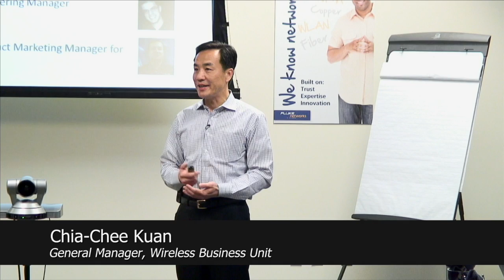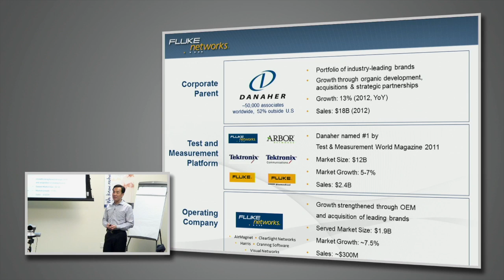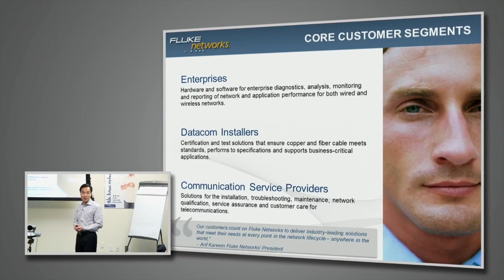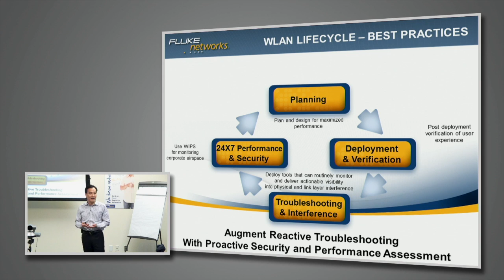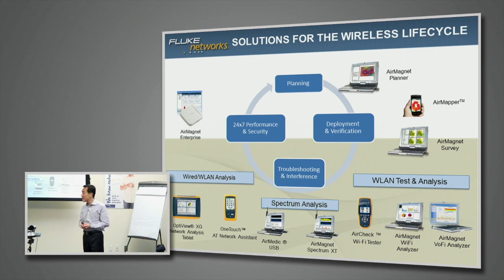Introduction to Fluke Networks Wi-Fi with Chia-Chee Kuan at WFD5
Chia-Chee Kuan introduces Fluke Networks' WiFi products. Recorded at Wireless Field Day 5 on August 7, 2013.